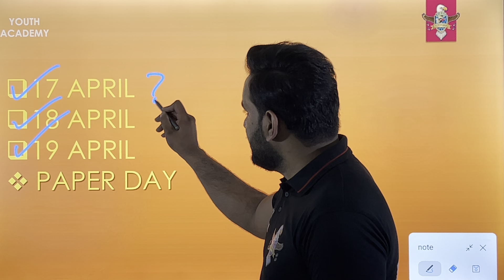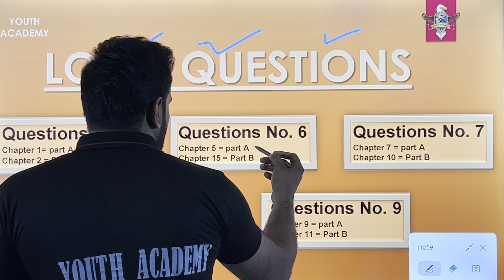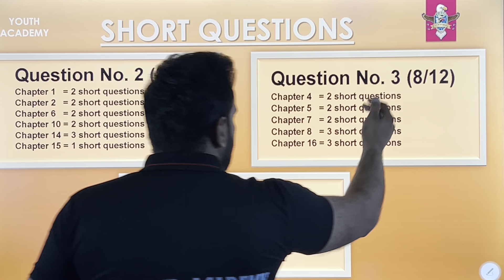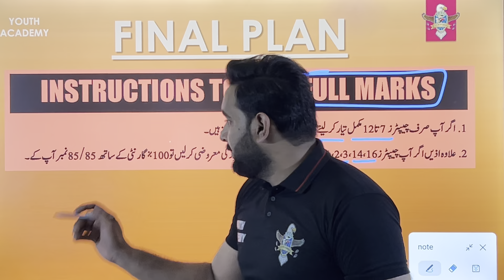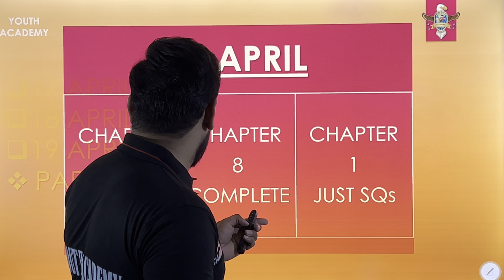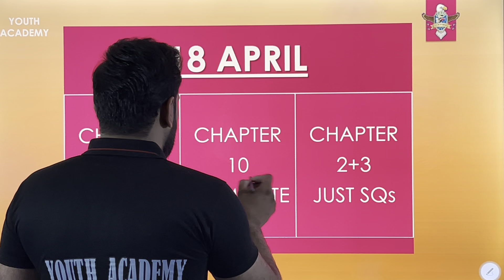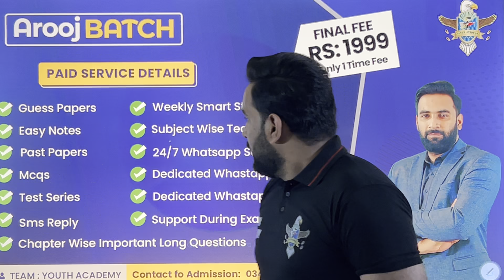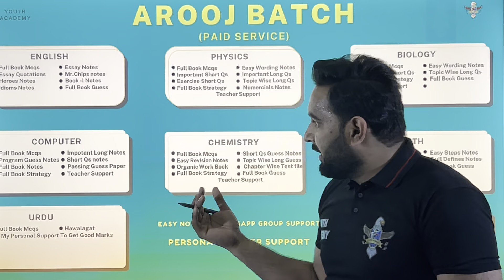Class 12 : CHEMISTRY Last 3 Days Plan 2024 🔥 : Guess Paper 2024 : Complete Road Map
Join Arooj Batch 2024
Fee Just = 1999 (All Subjects Included)

Payment Method
Account Name = Usama Khalid
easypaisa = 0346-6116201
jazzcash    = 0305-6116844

Bank name = UBL

After Payment Send Pic or Screenshoot on

For Paid Service or Notes Click it

Arooj Batch benefits
1.Guess papers
2.Easy Notes
3.Past Papers
4.Mcqs
5.Test Series
6.24/7 Whatsapp Support
7.Subject Wise Teachers Support
8.Dedicated Whastapp group for Paid Students
9.Dedicated Whastapp Number for Paid Students
10. Sms Reply
11. Support During Exams Days
12.Weekly Smart Study Plans
13.Chapter Wise Important Long Questions
14. Passing Formula

FREE Mcqs By Youth Academy